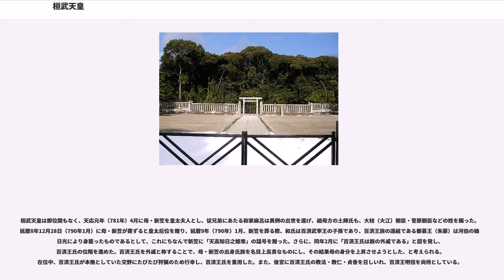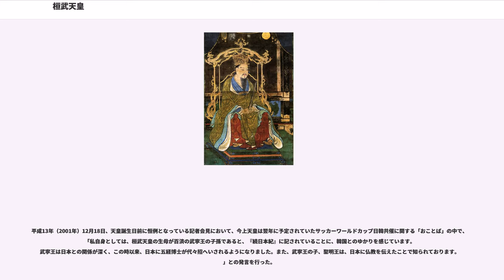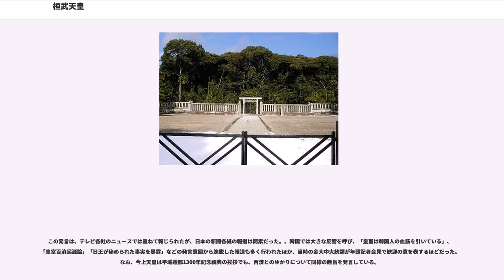桓武天皇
桓武天皇（かんむてんのう、737年（天平9年） - 806年4月9日（延暦25年3月17日））は、日本の第50代天皇（在位：781年4月30日（天応元年4月3日） - 806年4月9日（延暦25年3月17日））。

白壁王（後の光仁天皇）の長男（第一王子）として天平9年（737年）に産まれた。生母は百済系渡来人氏族の和氏の出身である高野新笠。当初は皇族としてではなく官僚としての出世が望まれて、大学頭や侍従に任じられた（光仁天皇即位以前は山部王と称された）。

父王の即位後は親王宣下と共に四品が授けられ、後に中務卿に任じられたものの、生母の出自が低かったため立太子は予想されていなかった。しかし、藤原氏などを巻き込んだ政争により、異母弟の皇太子・他戸親王の母である皇后・井上内親王が宝亀3年3月2日（772年4月9日）に、他戸親王が同年5月27日（7月2日）に相次いで突如廃されたために、翌4年1月2日（773年1月29日）に皇太子とされた。その影には式家の藤原百川による擁立があったとされる。

天応元年4月3日（781年4月30日）には父から譲位されて天皇に即き、翌日の4日（5月1日）には早くも同母弟の早良親王を皇太子と定め、11日後の15日（5月12日）に即位の詔を宣した。延暦2年4月18日（783年5月23日）に百川の兄・藤原良継の娘・藤原乙牟漏を皇后とし、彼女との間に安殿親王（後の平城天皇）と神野親王（後の嵯峨天皇）を儲けた。また、百川の娘で良継の外孫でもある夫人・藤原旅子との間には大伴親王（後の淳和天皇）がいる。

延暦4年（785年）9月頃には、早良親王を藤原種継暗殺の廉により廃太子の上で流罪に処し、親王が抗議のための絶食で配流中に薨去するという事件が起こった。これを受け、同年11月25日（785年12月31日）に安殿親王を皇太子とした。

在位中の延暦25年3月17日（806年4月9日）に崩御。宝算70。安殿親王が平城天皇として即位した。

平城京における肥大化した奈良仏教各寺の影響力を厭い、天武天皇流が自壊して天智天皇流に皇統が戻ったこともあって、当時秦氏が開拓していたものの、ほとんど未開の山城国への遷都を行う。初め延暦3年（784年）に長岡京を造営するが、天災や後述する近親者の不幸・祟りが起こり、その原因を天皇の徳がなく天子の資格がないことにあると民衆に判断されるのを恐れて、わずか10年後の延暦13年（794年）、側近の和気清麻呂・藤原小黒麻呂（北家）らの提言もあり、気学における四神相応の土地相より長岡京から艮方位（東北）に当たる場所の平安京へ改めて遷都した。

また、蝦夷を服属させ東北地方を平定するため、3度にわたる蝦夷征討を敢行、延暦8年（789年）に紀古佐美を征東大使とする最初の軍は惨敗したが、延暦13年の2度目の遠征で征夷大将軍・大伴弟麻呂の補佐役として活躍した坂上田村麻呂を抜擢して、延暦20年（801年）の3度目の遠征で彼を征夷大将軍とする軍を送り、田村麻呂がアテルイら500人の蝦夷を京都へ護送した延暦21年（802年）に蝦夷の脅威は減退、翌22年（803年）に田村麻呂が志波城を築いた時点でほぼ平定された。

しかし晩年の延暦24年（805年）には、平安京の造作と東北への軍事遠征がともに百姓を苦しめているとの藤原緒嗣（百川の長子）の建言を容れて、いずれも中断している（緒嗣と菅野真道とのいわゆる徳政論争）。

また、軍隊に対する差別意識と農民救済の意識から、健児制を導入したことで百姓らの兵役の負担は解消されたが、この制度も間もなく機能しなくなり、9世紀を通じて朝廷は軍事力がない状態になった。その結果として、9世紀の日本列島は無政府状態となり、結果として、日本列島は16世紀の織豊政権樹立まで、700年近い戦乱の時代に陥った。そのような状況において、有力な農民が自衛のために武装して、武士へと成長することとなった。

文化面では『続日本紀』の編纂を発案したとされる。また最澄を還学生（短期留学生）として唐で天台宗を学ばせ、日本の仏教に新たな動きをもたらしたのも桓武天皇治下で、いわゆる「南都六宗」と呼ばれた既存仏教に対しては封戸の没収など圧迫を加えている。また後宮の紊乱ぶりも言われており、それが後の薬子の変へとつながる温床となったともされる。

その他、即位前の宝亀3年には井上内親王と他戸親王の、在位中...